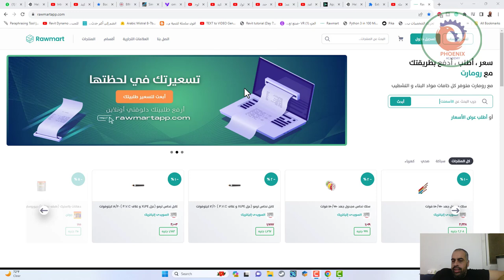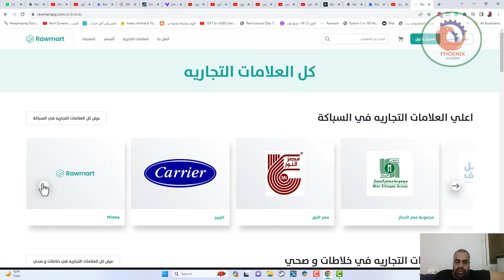rawmartapp توفير خامات البناء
❤️ روابط التواصل
✅ انستجرام